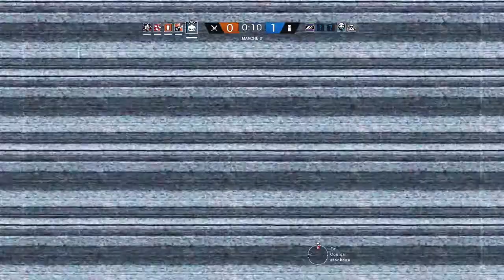Tom Clancy's Rainbow Six® Siege - J'APPREND À UTILISER CAVEIRA